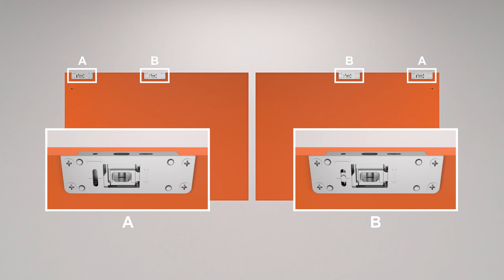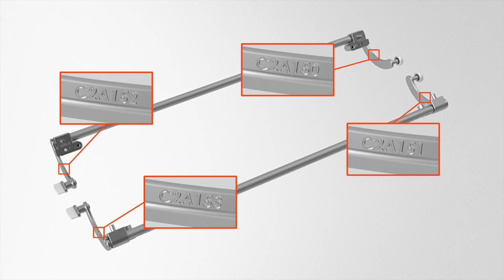Salice Slider S20 Wall Cabinet Installation | Bortoluzzi | Inline Fitting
S20 is a coplanar system for kitchen cabinets and wall cabinets with doors
weighing up to 20 kg. Thanks to the exclusive patented design of the Slider
series, door movement and cushioned opening and closing are intuitive,
smooth and silent. For some applications, S20 can be provided with a
customisable front cover and the Push system. The latter allows you to
open the unit by simply pressing the door: this eliminates the handle leaving
you greater design freedom.
Due to its features, S20 is ideal for cabinets used in the living area, offices,
kitchen and sleeping area.